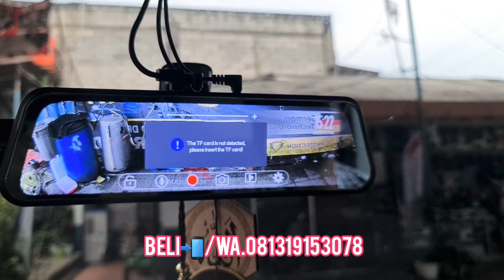dvrsmarttomiko | camera dvr tomiko | 256G | 4k front camera | 1920x1080p rear camera | ips 9,66inch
50m an dari pintu tol jatiasih
area parkir luas gratis aman nyaman
ruang tunggu outdoor dan indoor ac

free softdrink dan menu di gofood